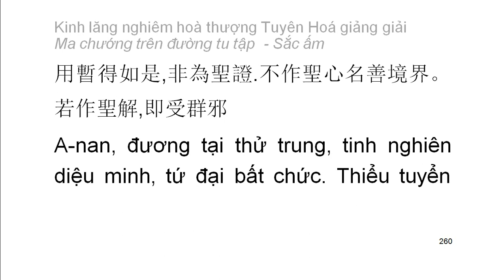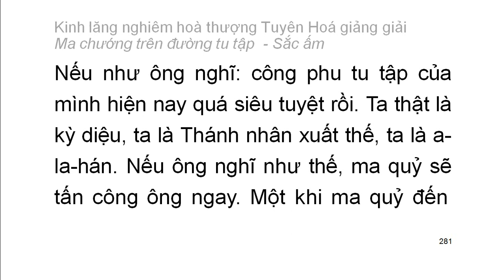[Ngũ ấm ma] Kinh Lăng Nghiêm - HT Tuyên Hoá giảng – Sắc ấm: D1. Tâm thoát ngạ (16)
Mười cảnh giới của sắc ấm:
1. Tâm thoát ngạ
2. Nhặt trùng sán trong thân
3. Nghe tiếng thuyết pháp giữa hư không
4. Phật hiện thân
5. Sắc báu đấy hư không
6. Ban đêm như ban ngày
7. Thân không còn cảm giác đồng như cây cỏ
8. Biến thành cảnh giới chư Phật
9. Ban đêm nhìn thấy xa
10. Thấy thiện tri thức biến dạng không rõ nguyên nhân
Playlist trọn bộ:
Kinh lăng nghiêm hoà thượng Tuyên Hoá giảng giải: